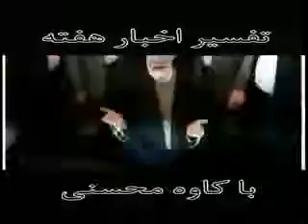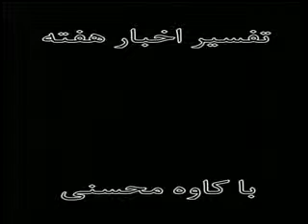تحلیل اخبار هفته با کاوه محسنی 08-11-2014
تحلیل اخبار هفته با کاوه محسنی